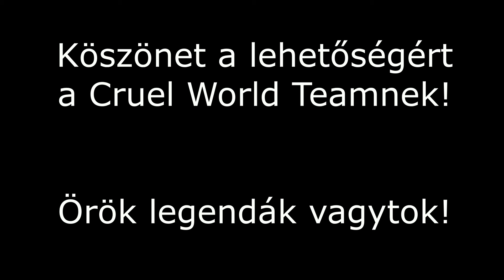Interjú a Hasfalmetszők című film stábtagjaival - 25 éves a kultikus horror-komédia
0:00 Juhász Pál
7:57 Budai "McFly" Gábor
12:03 Szentkuti Tamás
15:59 Csanálosi Gábor
 19:28 Túri László
28:11 Végh Zoltán
36:51 Boda András
42:32 És ami kimaradt...